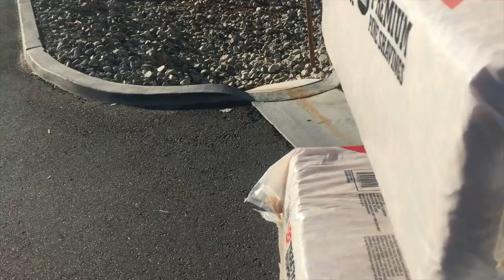Vlogmas Day 23 | Running Errands and A Hyper Ami 2018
Sorry I sound so crappy and have perpetual RBF but I was sick/ still am sick which is why I didn't vlog 12/22.